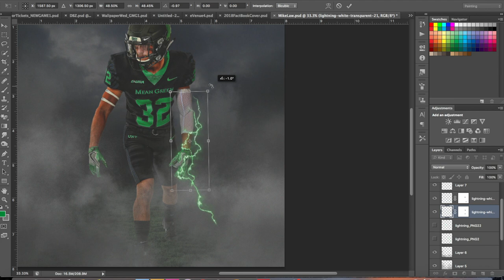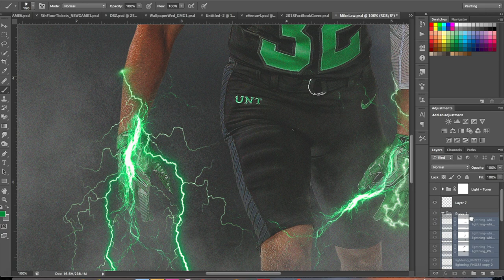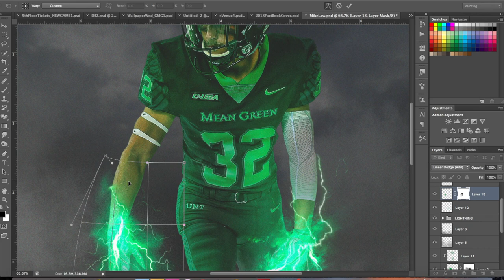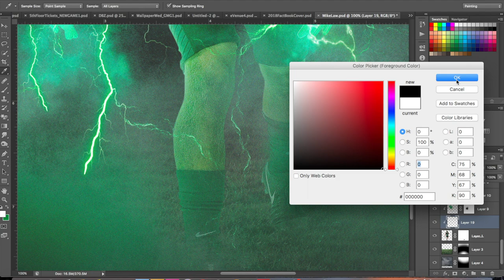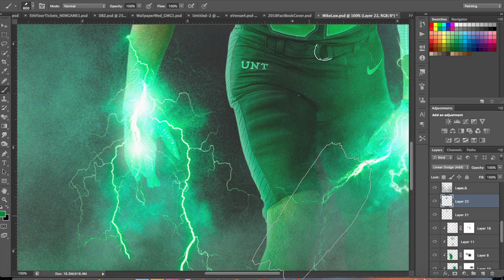Warrior: University of North Texas Football (Photoshop)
UNT WR Mike Lawrence featured in this piece of speed art. Photoshop was the technology used.